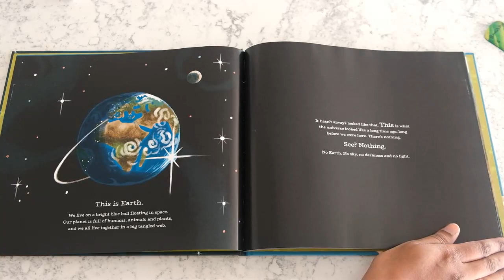It Started with a Big Bang: The Origin of Earth, You and Everything Else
This is a flip through review of "It Started with a Big Bang: The Origin of Earth, You and Everything Else" by Floor Bal, Illustrated by Sebastiaan Van Doninck.